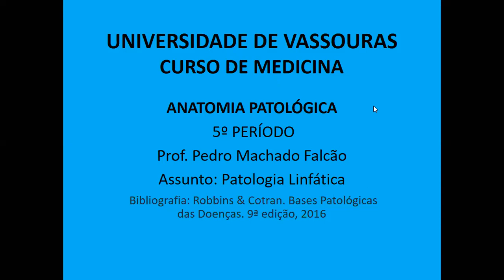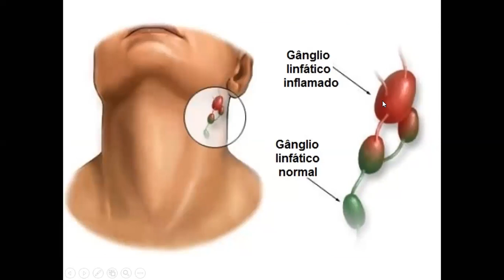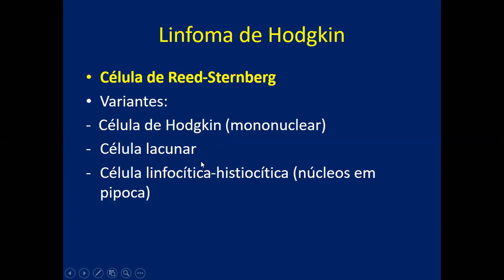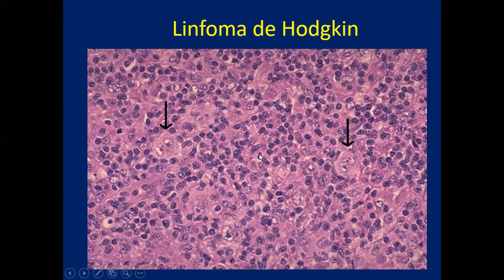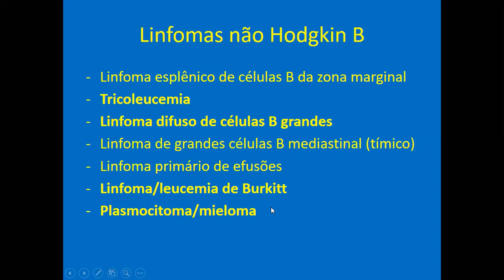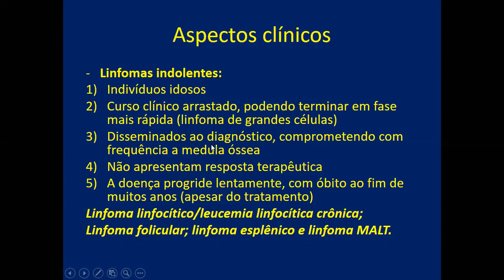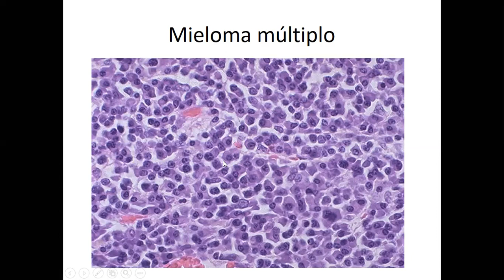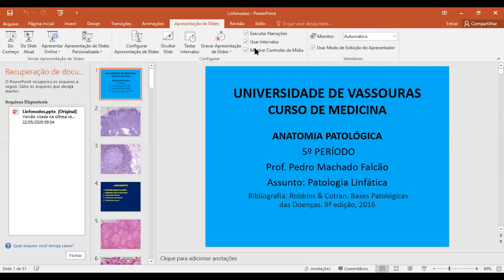Anatomia Patologica Patologia do Sistema Linfatico